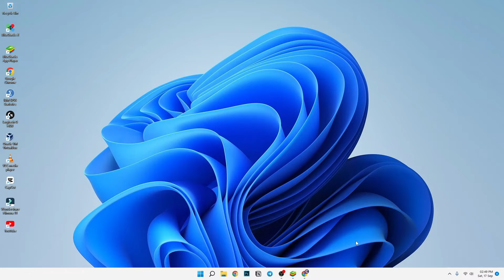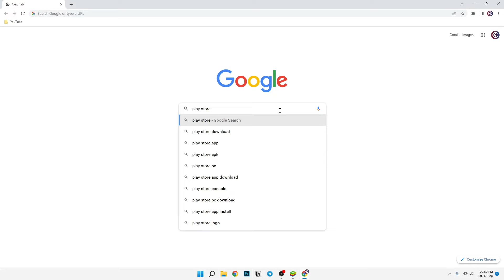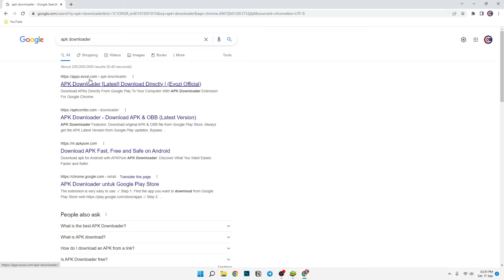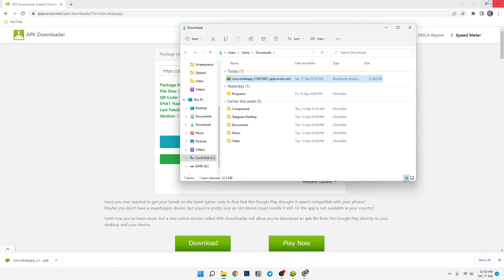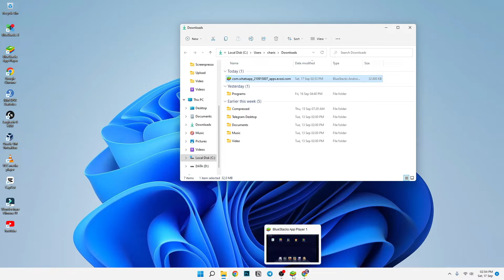Cara Download dan Install Aplikasi Play Store di Laptop / PC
Cara mudah download aplikasi dari Google Play Store di laptop ataupun PC. Cara ini bisa dilakukan di semua sistem operasi komputer, baik itu Windows maupun macOS.

Cara ini bukan hanya untuk aplikasi saja ya, akan tetapi bisa juga digunakan untuk download game Play Store di laptop. Cara ini sangat direkomendasikan karena tidak memerlukan software apapun, cukup dengan web browser saja.

Selain itu, saya juga akan jelaskan cara install atau membuka aplikasi tersebut di laptop dan komputer. Jadi, silahkan tonton video ini sampai selesai.

Music Credit
Artist: tubebackr
Track: Lassoo